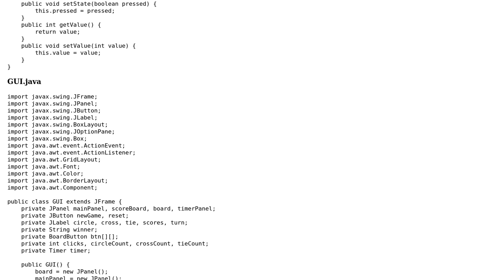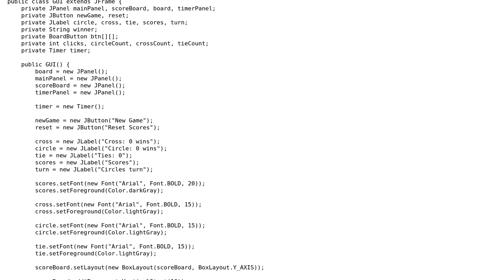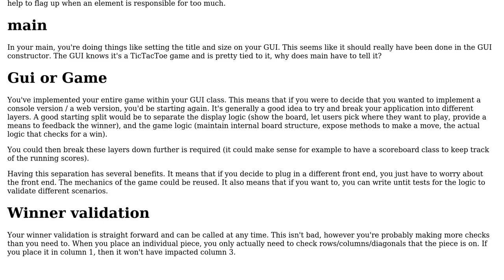Code Review: Java - Tic Tac Toe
With thanks & praise to God, and with thanks to the many people who have made this project possible! You are responsible for your own actions.